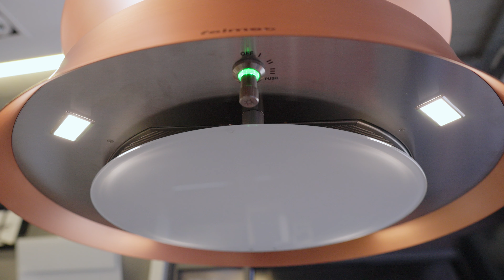Okapy do luksusowych wnętrz. Okapy Falmec CirlceTech Dama i Sophie.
Cześć! W dzisiejszym odcinku ekskluzywna płyta do gotowania - Bora Profesional. Jak chwali się firma Bora, ten sprzęt do przyszłość gotowania. Zapraszam na odcinek.

Zapraszamy do naszego Salonu AGD